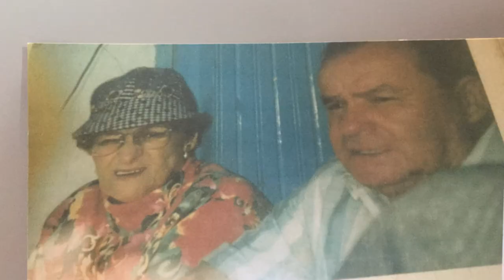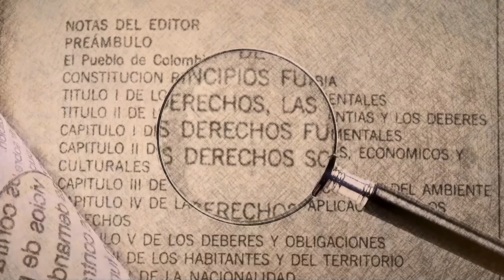PERSONAJES II, 15 DE JUNIO DE 2019 LUIS FERNANDO RAMÍREZ PINI QUESO